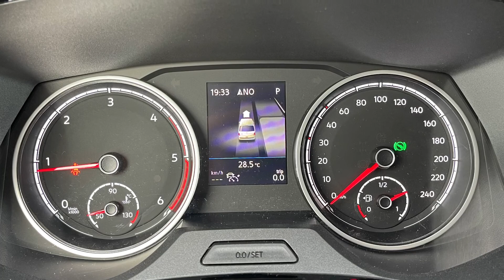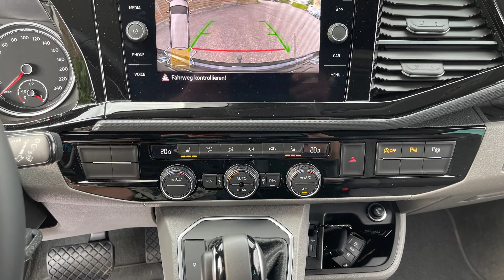VW T6.1 California 2.0 TDI Ocean Liberty DSG candyweiss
Autocenter Schönenberger